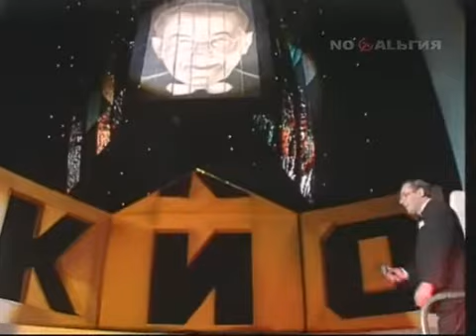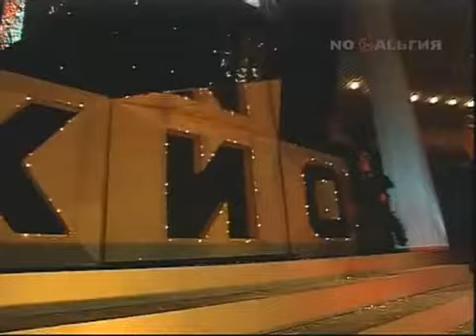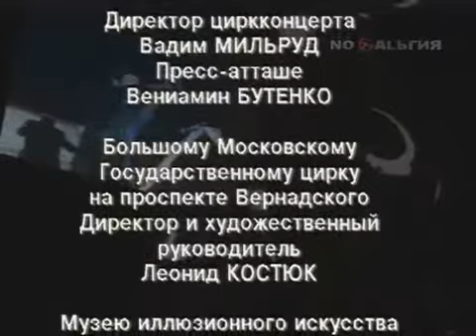Волшебник 20-го века / Кио 100 (1994)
"Волшебник 20-го века / Кио 100".
Большой Московский цирк на Ленинских горах, 1994.

Праздничная программа к 100-летию Эмиля Теодоровича КИО.